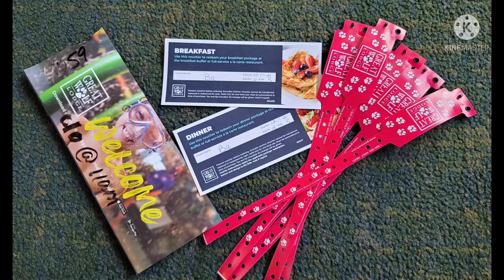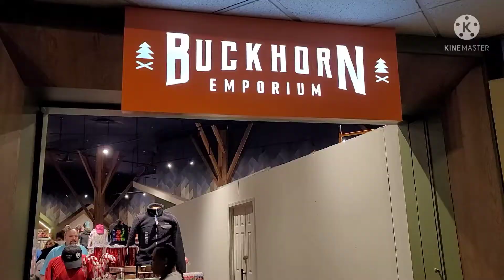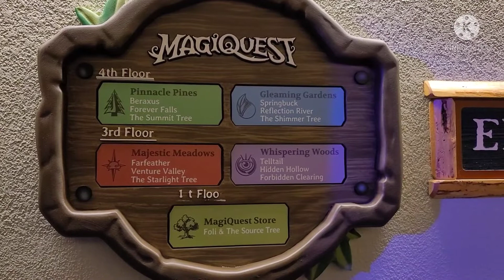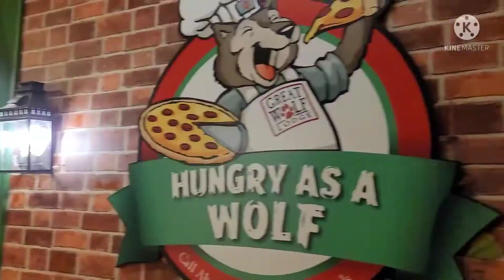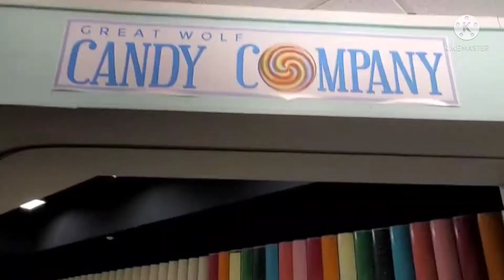Great Wolf Lodge, Pocono PA